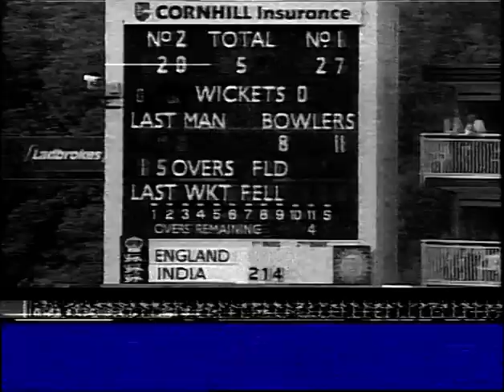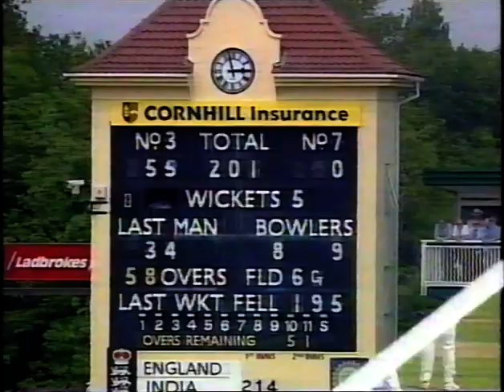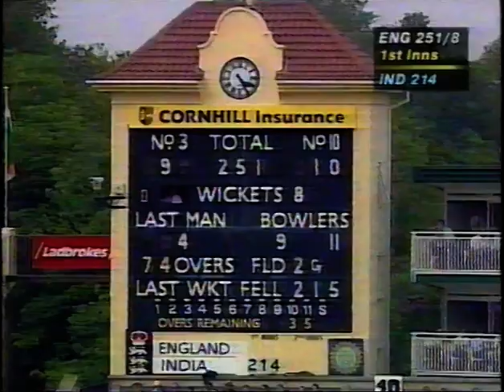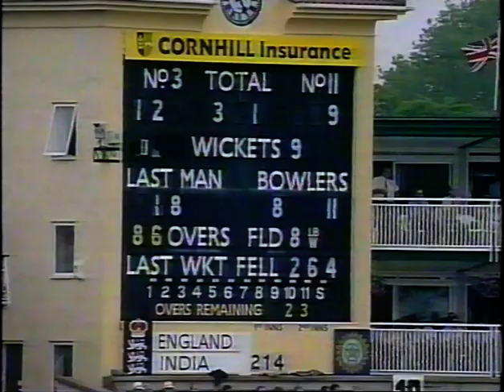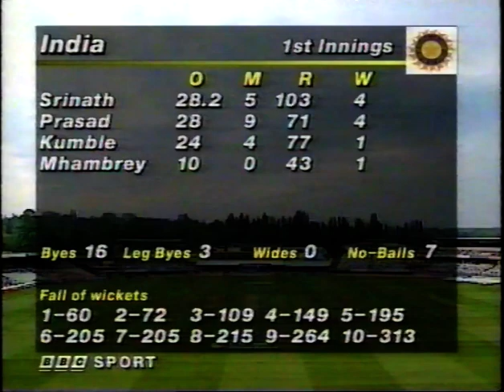ENGLAND v INDIA 1st TEST MATCH DAY 2 EDGBASTON JUNE 7 1996 NASSER HUSSAIN JAVAGAL SRINATH